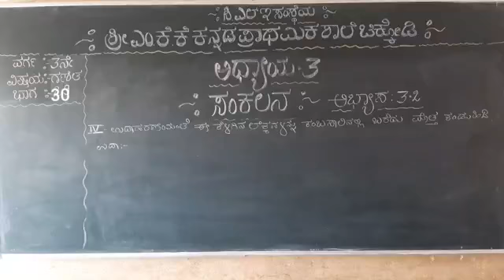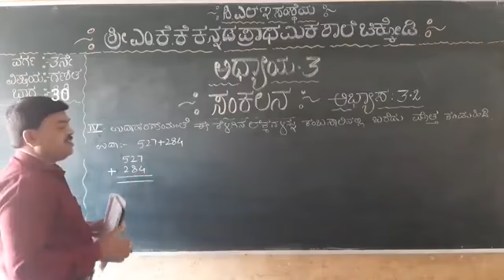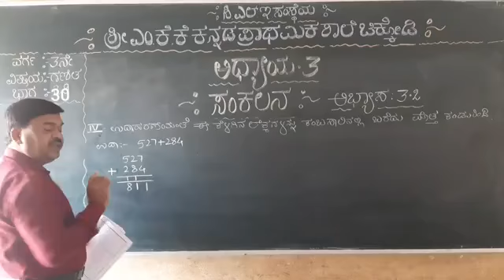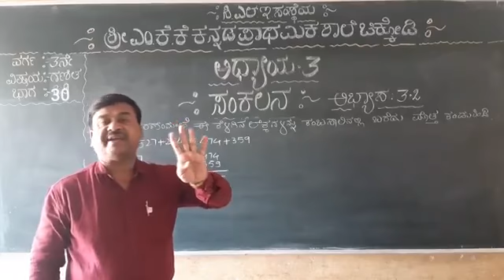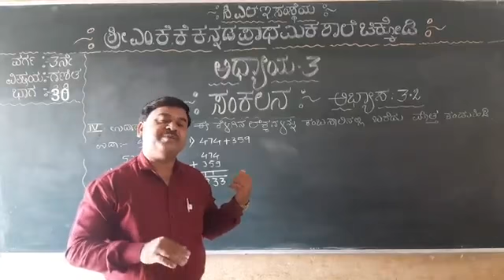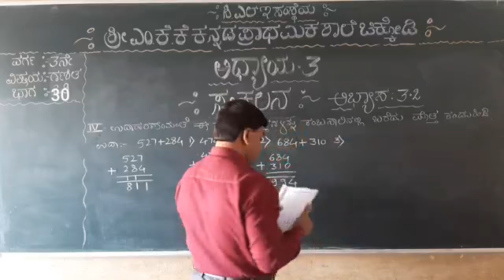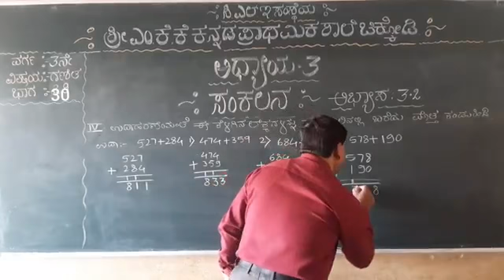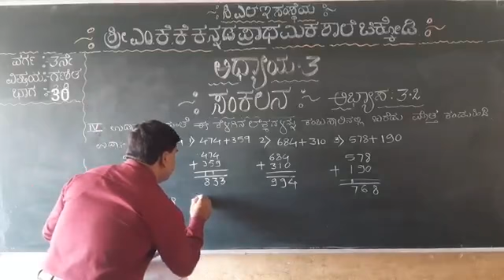mkk 3rd maths part 30